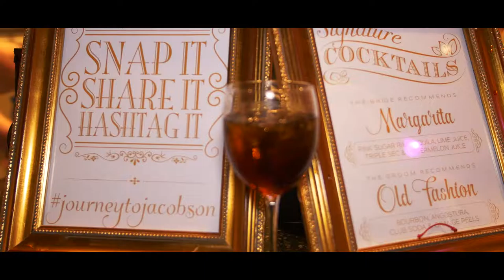Catherine & Zachary: Wedding Film in Houston Texas, at Chateau Polonez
Wedding Film Premiere for Catherine & Zachary. Filmed in Houston TX. My team and I enjoyed filming this beautiful and captivating wedding event. Filmed at the beautiful Chateau Polonez venue. Some of our equipment included the GH4 and Inspire 1.

Information regarding wedding prices or availability, please visit our